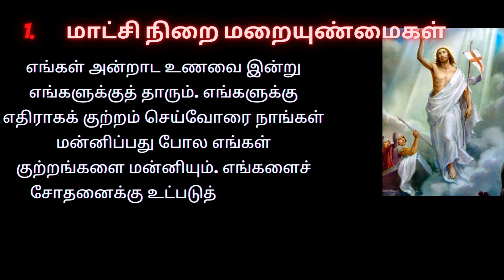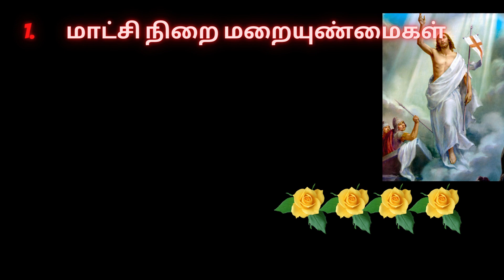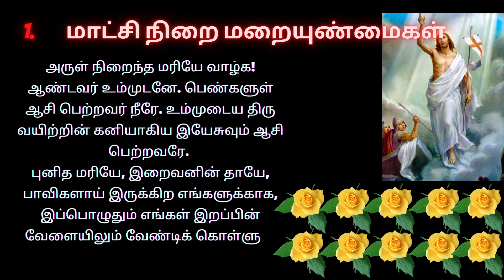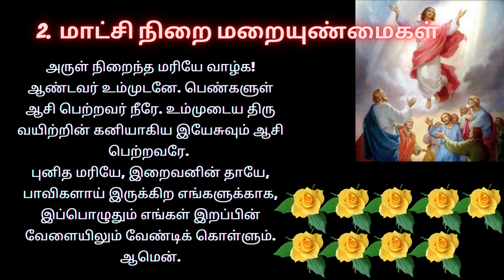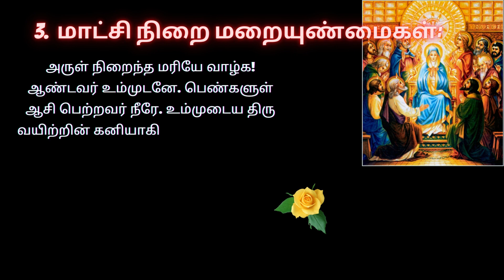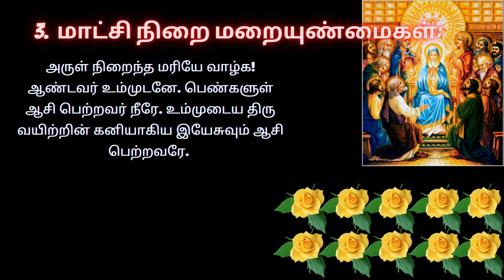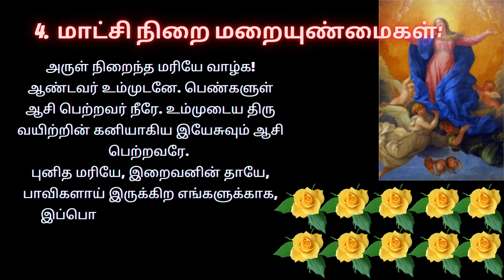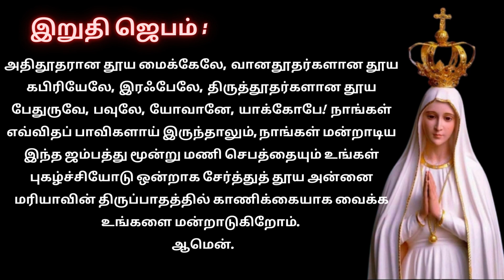மகிமைநிறை மறையுண்மைகள் Glorious Mystery In Tamil ஜெபமாலை | Holy Rosary in Tamil